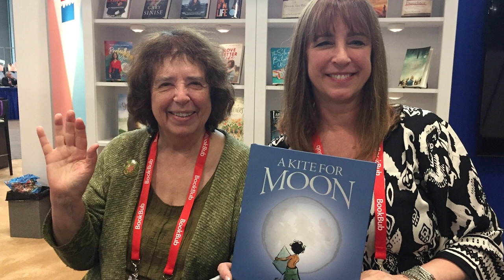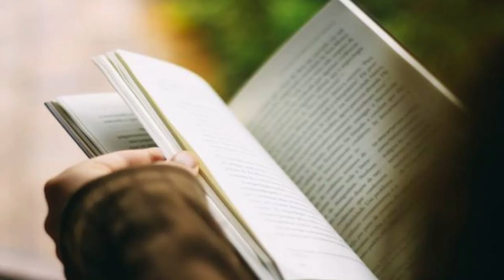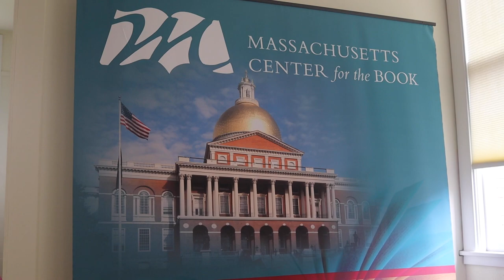Special Report | Letters About Literature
Massachusetts center for the book is a non profit organization with the goal of promoting reading, literacy and libraries. Letters about literature, which the center organizes, is a contest in which students grades 4-12 to write a letter about the significance of a favorite piece of their literature and explain why it had impact on them. We talked to organizers of the contest to learn more.

If you would like to learn more about the contest, visit Massachusetts Center For the book’s website here: massbook.org